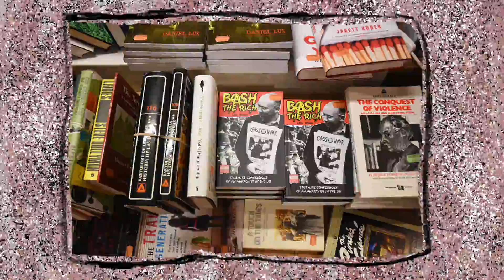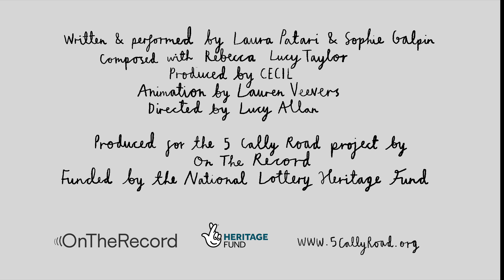Keep on Marching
A song inspired by the history of protest connected to 5 Cally Road.

Written and performed by Laura Patari.

Composed with Rebecca Lucy Taylor
Guitarist Sophie Galpin
Song produced by CECIL
Animation by Lauren Veevers
Directed by Lucy Allan
Images courtesy of Bishopsgate Institute, Alexander Donaldson, Michael Randle, Clifford Williams, Dashty Jamal, Housmans, International Institute of Social History, Bishopsgate Institute